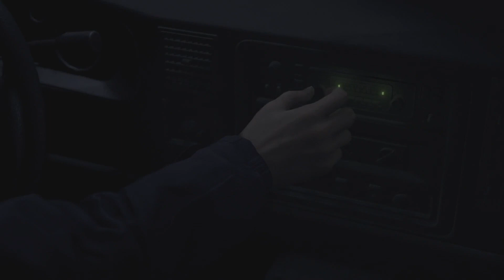Mocne Intro, Kolega Nie Wytrzymał - PL - Resident Evil 4 Remake - W 5 Minut - Ep.1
Witam w pierwszym odcinku "W 5 Minut" Resident Evil 4 Remake.
Wejdź i przekonaj się, jak wiele można zobaczyć i doświadczyć w 5 minut!

Jeśli jesteś zajęty i nie masz czasu na długie filmy, ale wciąż chcesz zobaczyć najważniejsze momenty z gier wideo, seria "w 5 minut " jest dla ciebie. Możesz obejrzeć całą serię, aby poznać historię i najważniejsze elementy rozgrywki, lub obejrzeć tylko pojedyncze odcinki, kiedy masz na to czas i ochotę.

Cześć, jestem Szrexor i jest to moja pierwsza seria opublikowana na You Tube. Mnóstwo sie uczę w trakcie jej trwania i pewnie jeszcze więcej popełniam błędów. Liczę na wyrozumiałość i śledzenie dalszych postępów. Dzięki i miłego seansu, przy okazji zostaw lajka lub suba, to mi na pewno pomoże się rozwijać.

Zapraszam do oglądania, polubienia i subskrypcji. Zostań na dłużej z Szrexor's Gaming Den.

Resident Evil 4 Remake, RE4 Remake, Lets Play RE4 Remake, resident evil 4 remake gameplay,